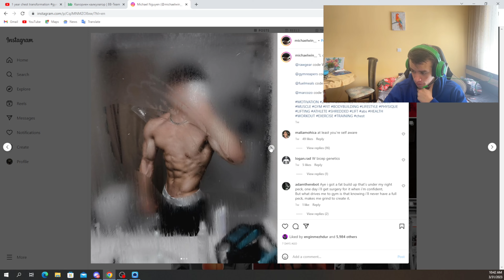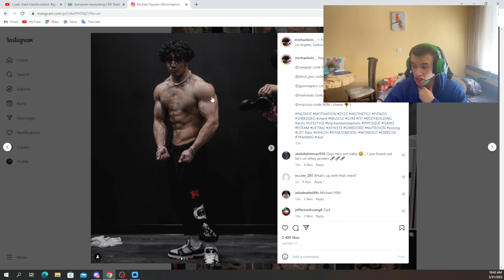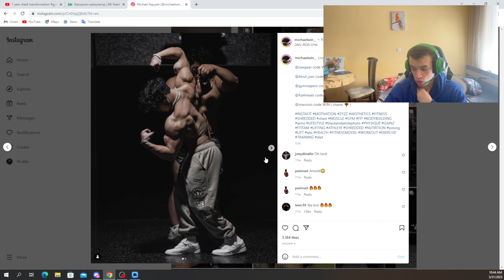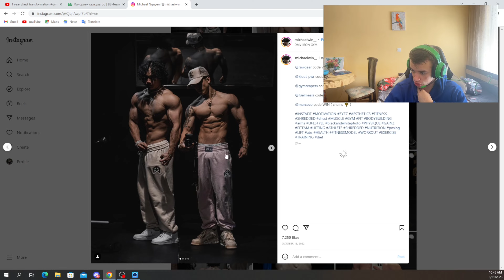НАЙ-ЛОШИЯТ ГЕН ЗА ГЪРДИ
Напишете долу в коментарите какво мислите за тези хора, вдъхновяват ли Ви и най-важния въпрос - на зоб ли са или не